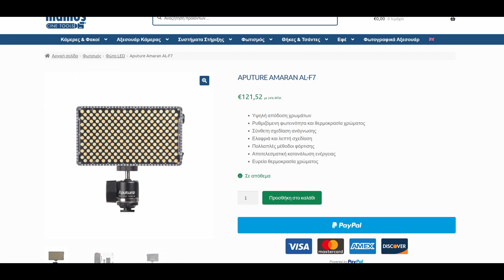8 είδη ΦΩΤΙΣΜΟΥ με ΜΟΝΟ ΕΝΑ φως!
Backstage Setup: Sony a6500 + Samyang 14mm f2.8
Talking Head Setup: Blackmagic Pocket Cinema Camera 4K + Metabones Speedbooster +Sigma 18-35mm f1.8
Edited & Color Graded in DaVinci Resolve 16 Studio
Editing / Color Grading in DaVinci Resolve 16 Studio Version
*Ο εξοπλισμός μου στο kit*